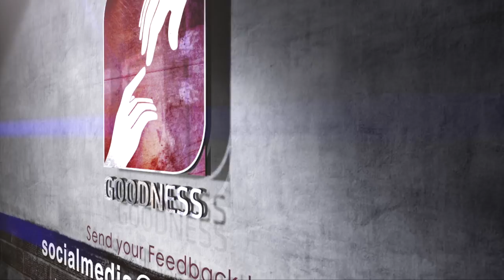ടോയ്ലറ്റിൽ മരിക്കാറായി കിടന്ന മകളെ എഴുന്നേൽപ്പിച്ച അമ്മയുടെ പ്രാർത്ഥന | Fr Dibin Aluvassery VC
ടോയ്ലറ്റിൽ മരിക്കാറായി കിടന്ന മകളെ എഴുന്നേൽപ്പിച്ച അമ്മയുടെ പ്രാർത്ഥന | Fr Dibin Aluvassery VC | GOODNESS TV

GoodnessTV